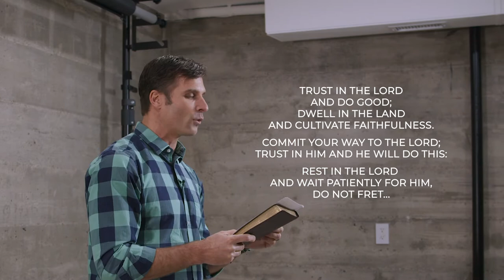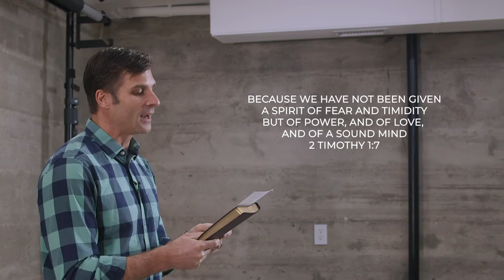A Different WAY || Jeremy Mann